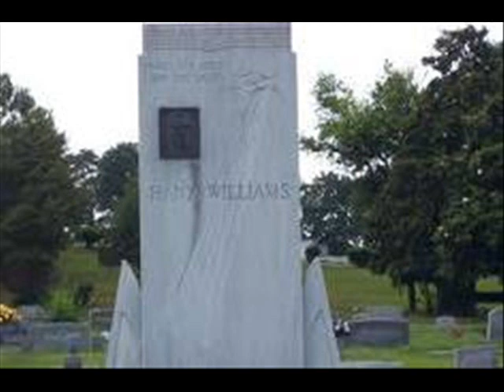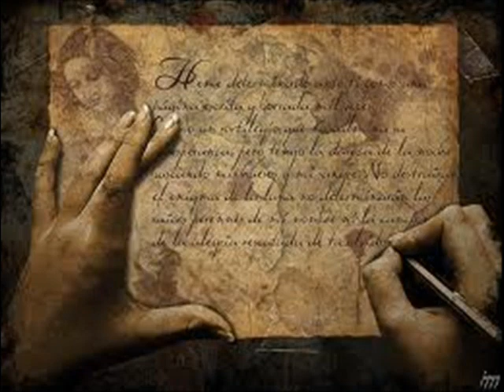THESE OLD EYES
You never know what a man or woman has been thru